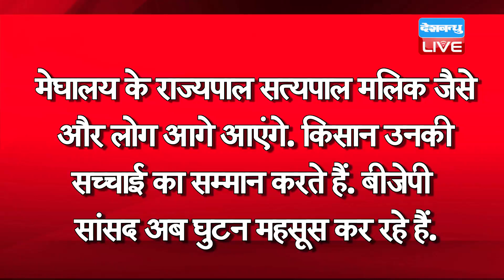किसानों को मिला BJP नेता का साथ | Satyapal Malik के बयान पर घिरी सरकार